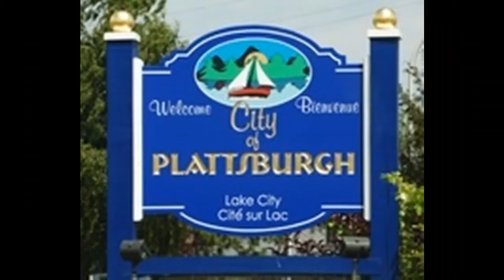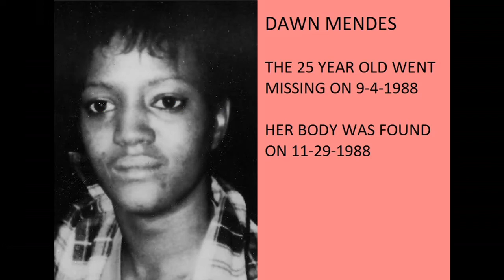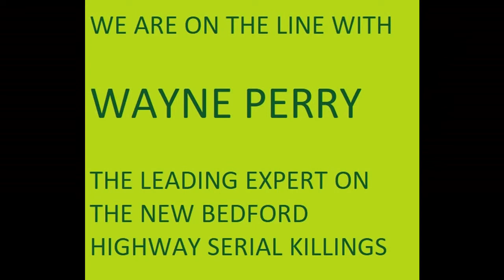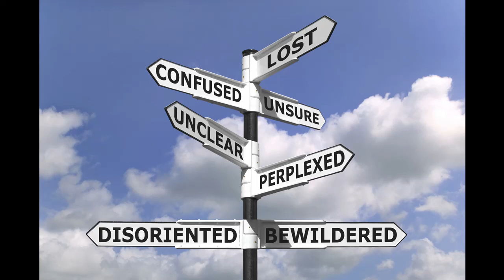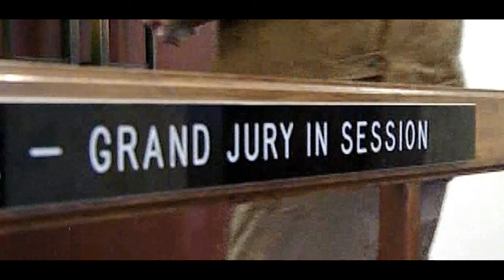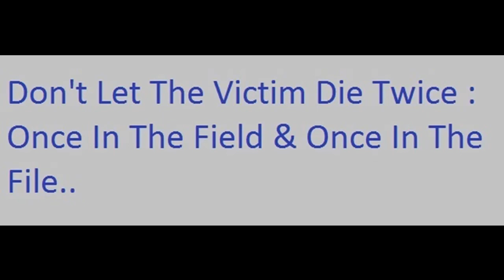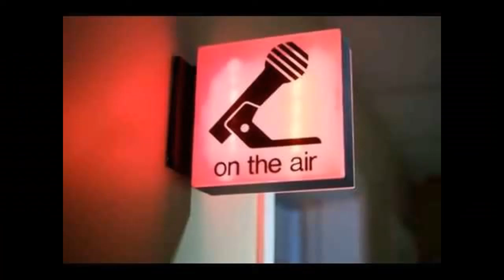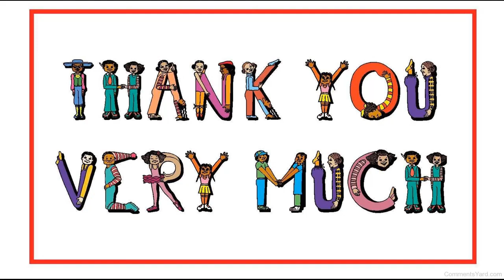MJA PODCAST / EP : 3 / PART : 4 / THE NEW BEDFORD HIGHWAY SERIAL KILLER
We have a great show tonight..Please listen to your Host : Mark & your Co-Host : Olivia talk with Wayne Perry one of the leading experts concerning The Bedford Highway Serial Killer..Mr.Perry has been working on this Case for 34 years because his Sister was one of the Victims of this Serial Killer..

Mja owns NONE of the music on this Podcast which is used to Educate the Public...

Mja Theme
Song : After The Fall

Background Music
You Tube & Purple Planet

The Oyster Kids
Song : Creepy